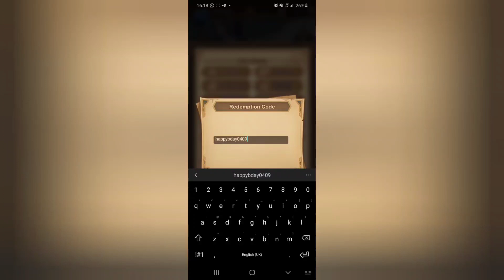I forgot to share these REDEMPTION CODES with you | AFK ARENA | Read the Description | 2x1000 gems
Here is another RedemptionCode for AFKArena. I forgot to share it last week.
The code will redeem 2x1000DiamondGems. Have fun with it

2 Redemption codes, each for 1000 gems :
u9rfs27rd9
tt9wazfsbp

I enjoy playing video games and watch gameplay which led to making my own gaming channel
Cheers